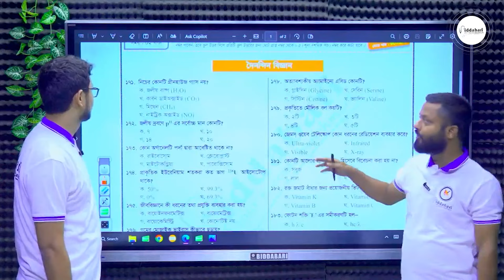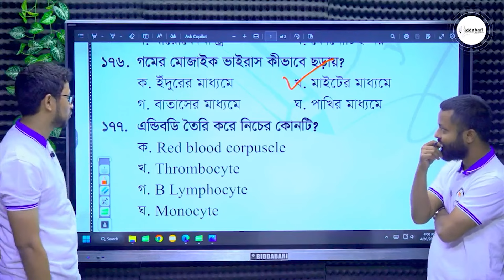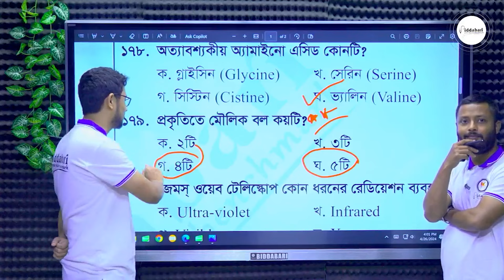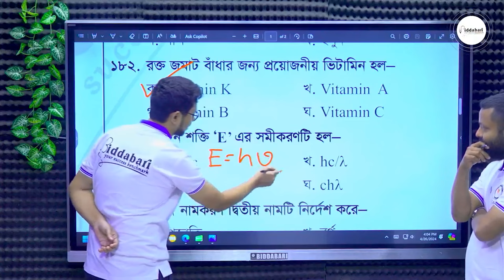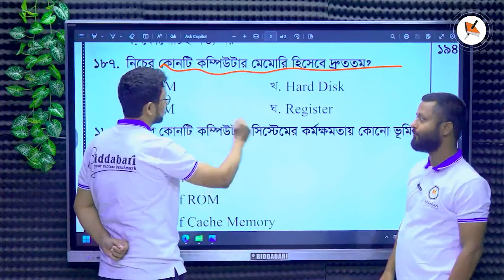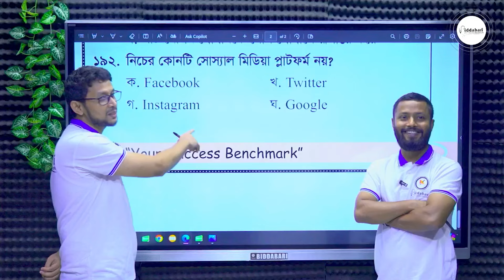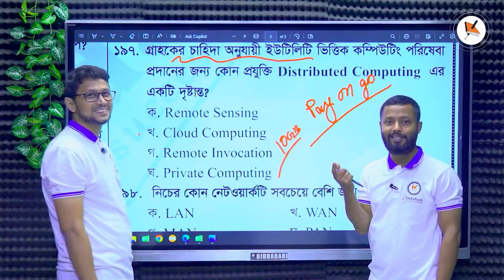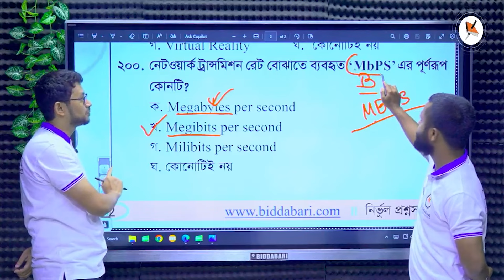৪৬ তম বিসিএস প্রশ্ন থেকে দৈনন্দিন বিজ্ঞান বিষয়ের ৩০ নাম্বারের প্রশ্ন সমাধান !!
✅৪৬তম বিসিএস প্রিলি. পরীক্ষার সম্পূর্ণ প্রশ্ন সমাধান PDF ডাউনলোড লিংক

৪৬ তম বিসিএস প্রশ্ন থেকে দৈনন্দিন বিজ্ঞান বিষয়ের ৩০ নাম্বারের প্রশ্ন সমাধান !! Biddabari

Other's Query.
46th BCS Preliminary Question Solution 2024
46th BCS MCQ Solution 2024
46th BCS Preliminary (MCQ) Question Solution 2024 pdf
৪৬তম বিসিএস প্রিলিমিনারি প্রশ্ন সমাধান ২০২৪
46 bcs bangla part
46 bcs bangla solution
৪৬তম বিসিএস বাংলা অংশের সমাধান
46th bcs question solve
today bcs question solution
46 bcs question solution pdf
46th bcs exam question solution
46th BCS Preliminary Question Answer 2024
46th bcs question solution pdf
46th bcs question solution pdf download
biddabari bcs question solution
biddabari